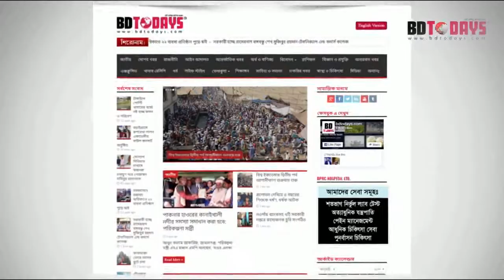হাঁটু ও কোমর ব্যথার রোগী ভালো হলেন || Knee Pain || Back Pain || Treatment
পরামর্শ: ০৯৬৬৬ ৭৭৪৪১১, ০১৯৯৭৭০২০০২